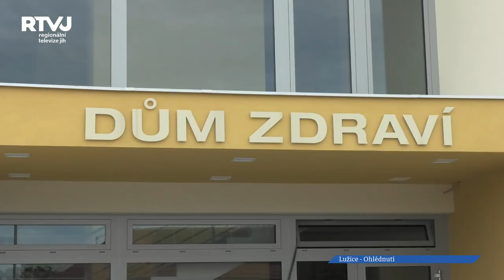Ohlédnutí za dobou covidovo-tornádovou se starostou Lužic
Obec Lužice vydala Bilanční zpravodaj pod názvem „Ohlédnutí se za obdobím 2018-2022 v Lužicích, za obdobím Kvidovo-tornádovým“. Jsou v něm všechny investiční akce za toto období včetně částek a dotačních titulů. Toto 4-leté období nebylo vůbec jednoduché a nachystalo spoustu nástrah.